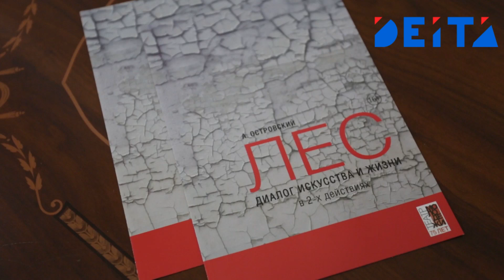DEITA.RU Спектакль, на который точно стоит идти: «Лес» - премьера в молодёжном